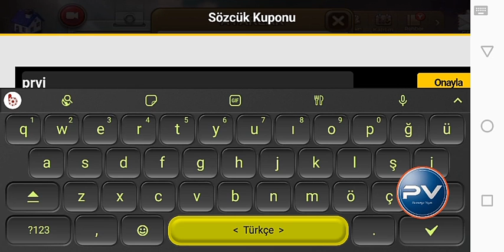YENİ KARAKTER ASLI KART VE ETKİNLİK DEĞERLENDİRMESİ